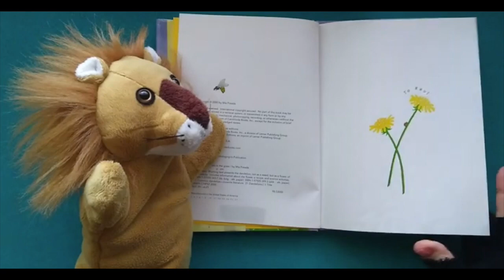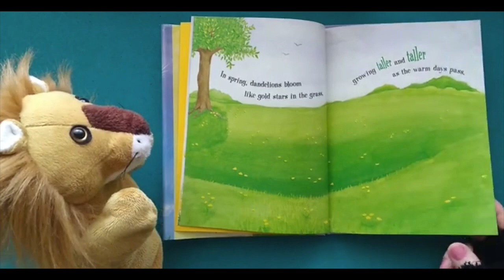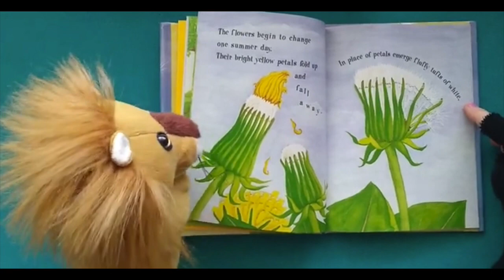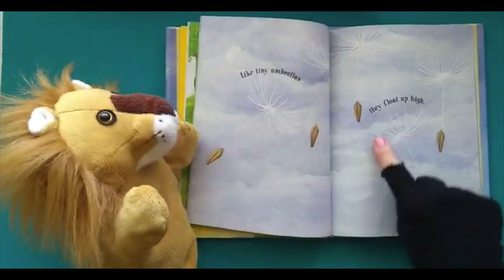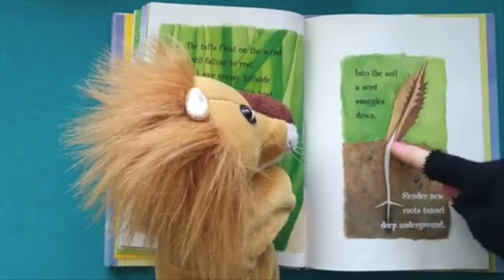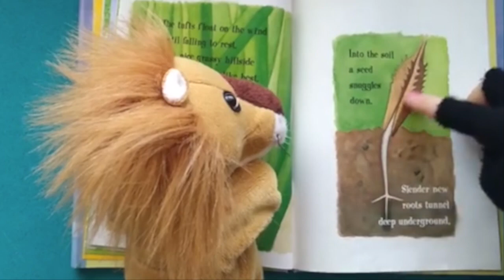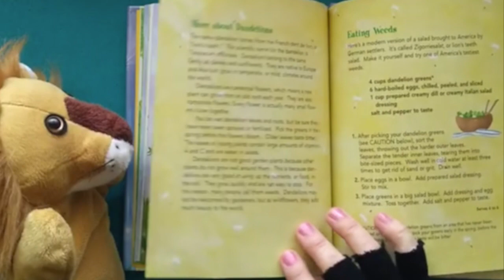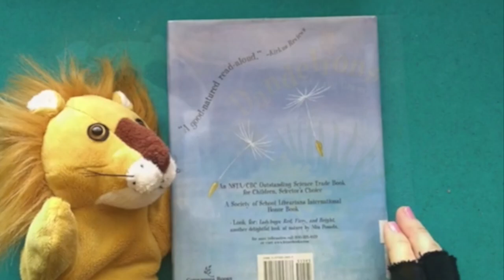Dandelions-:-Read Along Aloud Story Book for Kids,- STEM Full of Science!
Dandelions are flowers too! Science in a dandelions is great and Lion puppet is eager to participate with Mrs Small reading the picture-book aloud to you! Lion looks kinda like a dandelion too!

“Hi, All! I'm a Pre-school teacher with an eagerness to get kids interested in books. As a creator I'm hoping these read books on video, will promote reading and encourage learning for all children. I read a variety of books for ages 2-11 on Youtube channel called TumpskyandMrsSmall. I try to keep the stories fun, but also chose stories that lean toward education in some manner. We have many books read out loud. Often Puppets, Sound-effects and Animation are added for interest and fun.”

📌 (1)Tree’s Adventure Making New Friends: ISBN: 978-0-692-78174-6

📌 (2) A to Z 26 Alphabetic Alliterations-Apple Alligator to Zucchini Zebra: ISBN=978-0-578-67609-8

      m.me/BeginningReaderBookClub

Thank you for your Subscription (free), your Support 👍🏼🌈🐶 and Great Comments! ”Ring the 🔔BELL for notifications of NEW SHOWS!